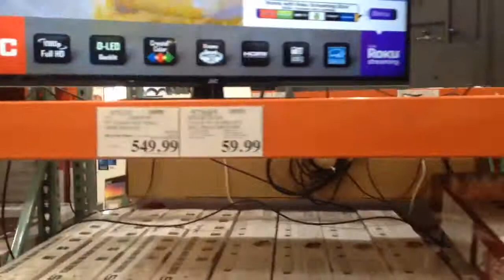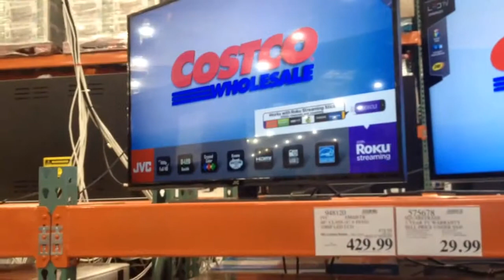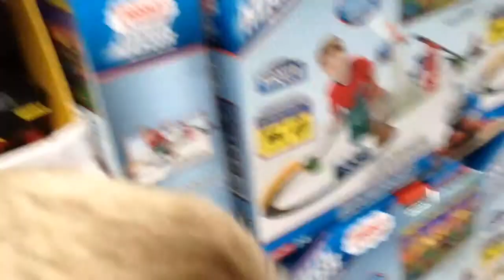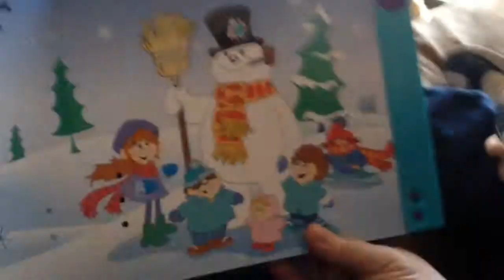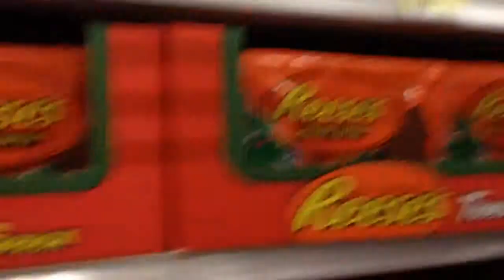Costco and Target - 11/15/14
Dave and I tried the knot on October 2nd 2004. Our son Sebastian was born on December 7, 2010 and we are currently trying for baby number 2.